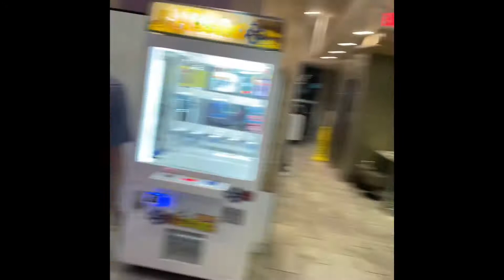Worlds largest McDonald’s Orlando, Florida * NO CLICK BAIT *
Guys I was here for coronacattion it was so fun spring break!🙂🙂🤣😄🙂😂😃😃